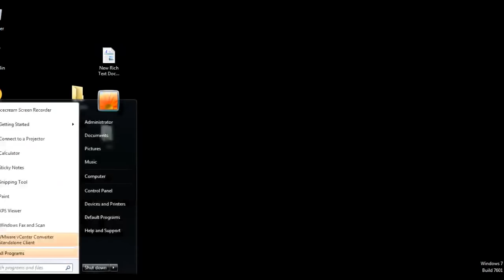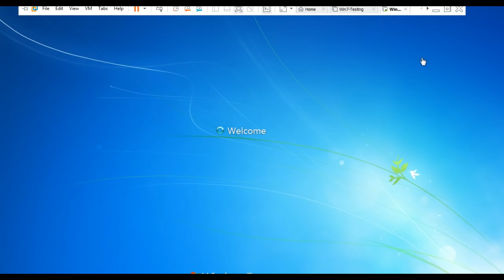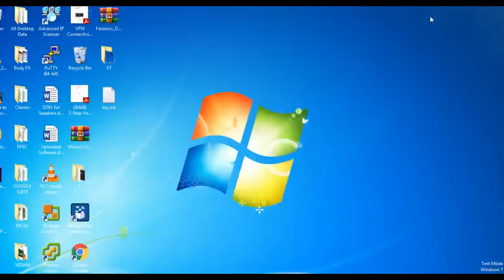How Deep Freeze Software Works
Working (Demo) of Deep Freeze Software
How Deep Freeze Software Works to prevent the computer